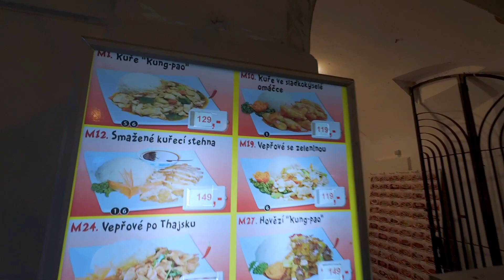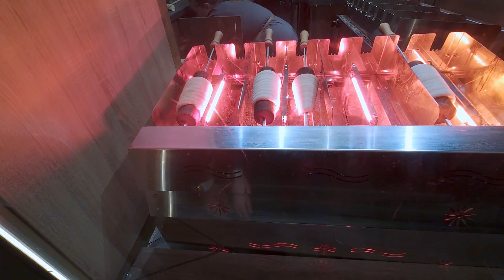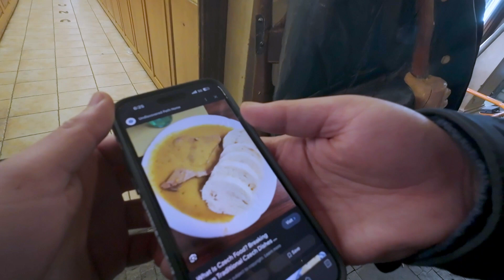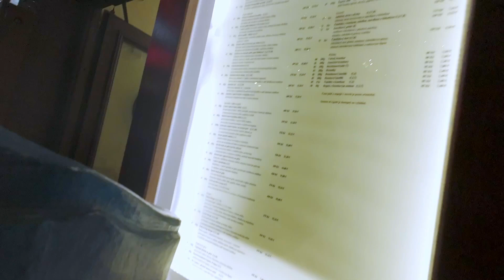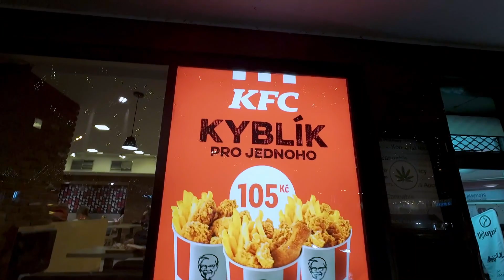My first time in Prague 🇨🇿 | Night Vlog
Comrades!

Join me on my first-ever visit to Prague's mesmerizing city center as I delve into its vibrant nightlife scene!  In this vlogy vlog, we'll wander through the cobblestone streets and marvel at the historic architecture that defines this iconic area of Prague nightlife.

From cozy cafes to lively bars (that are Haram), we'll explore the bustling energy of Prague's city center after dark. Whether it's savoring local delicacies or dancing the night away, we'll be experiencing it all for the very first time.

Join me as we immerse ourselves in the magic of Prague's city center at night. Whether you're a seasoned traveler or dreaming of your own adventure, there's something here for everyone to stare at in confusion as I top things up with tons of ADHD...